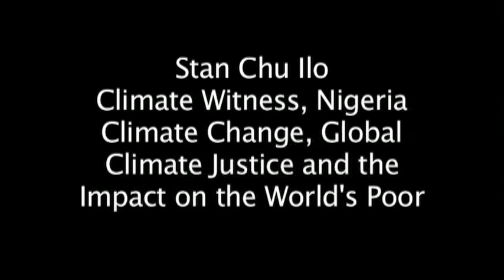Stan ChuIlo (Pt. 1 of 2): Climate Justice, & the Impact on the World's Poor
Stan Chu Ilo, Climate Witness, Nigeria; PhD student, University of Toronto. Climate Change, Global Climate Justice, & the Impact on the World's Poor